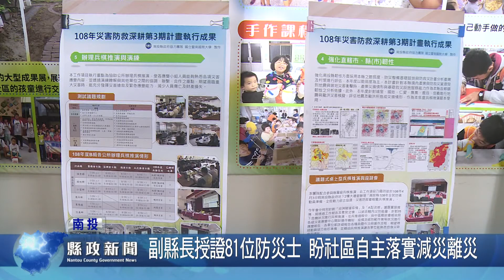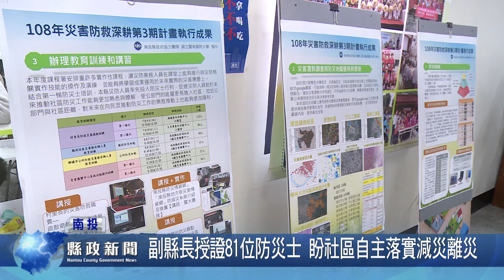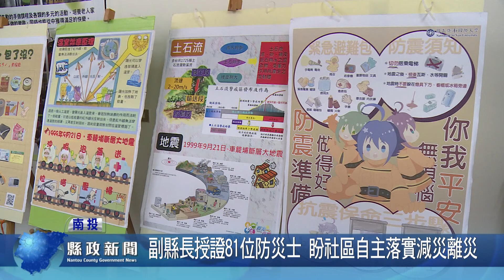副縣長授證81位防災士 盼社區自主落實減災離災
「108年度災害防救深耕第三期計畫觀摩暨防災士表揚活動」在營南社區活動中心登場，由副縣長陳正昇主持，會中，副縣長陳正昇為81位防災士授證，會後並進行防災實兵演練，過程擬真。活動中也展示108年度社區防災執行成果、說明社區如何針對「猫羅溪」水患問題進行防患演練，讓與會人員分享防災經驗。